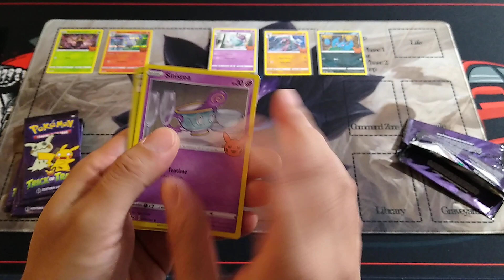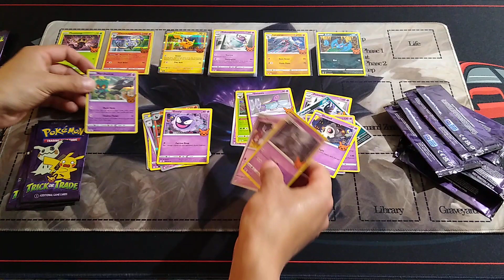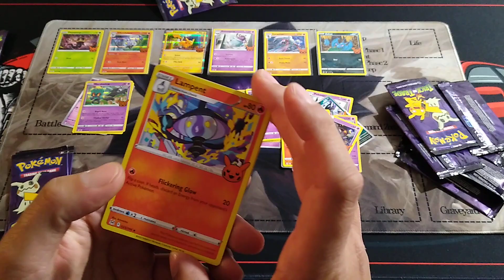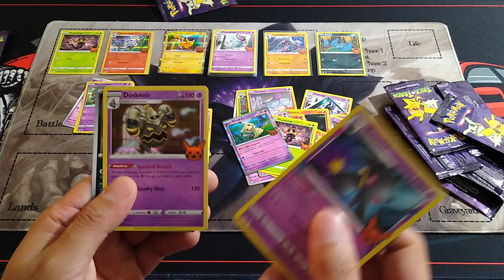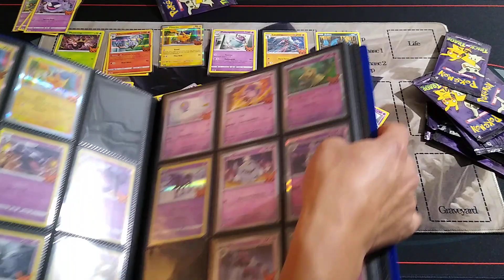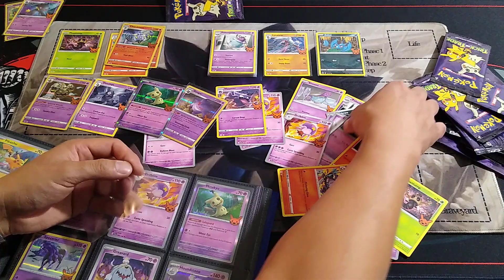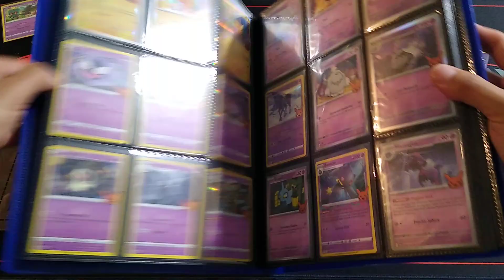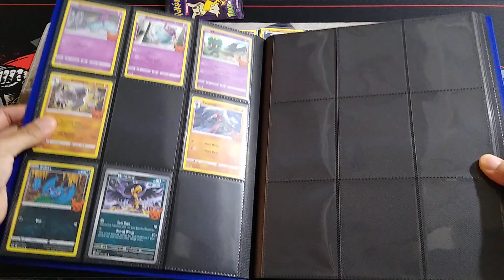*NEW* Pokemon TRICK OR TRADE BOOster Bundle Packs! PART 4: "We ALMOST Have A Complete Set Of This!"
Hey Everyone,

We are Finally Getting Into MORE Binder Organization! This series is a lot of fun for me so far. Oh yes, In Part 5 we will continue to crack open more packs.

We finally see some new appearances!

I have the Pokemon Trick or Trade series going. The whole purpose is, you can open packs with me and together will eventually organize our binders. I need to crack open more packs so I can get plenty of cards to start filling up my binder.

I promise, I will show you at least, how I organize my cards. Again, feel free and follow along with me. Let's all have some fun with Pokemon Cards.

I hope your binders are looking good as well and have fun collecting.

Again, I have been collecting and playing the Pokemon TCG for over 25 years. My channel will not evaluate cards and products at current market values, nor will I discuss anything about the finance and business of the hobby. My channel is to express the love and joy of Pokemon.

Shim Shack Studio.